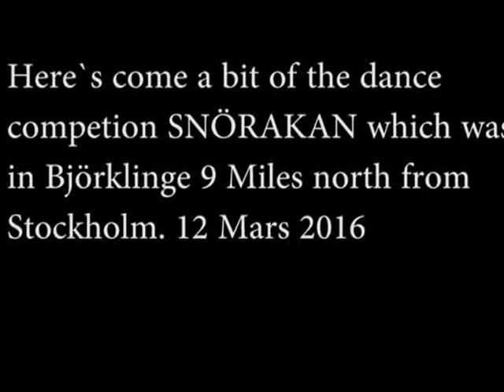Snörakan 2016 according to Slush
I am dancing sing and just talk.